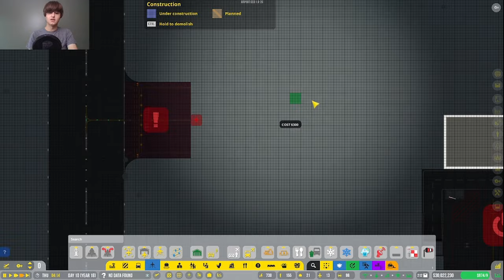THE FIRST EMERGENCY LANDING!! | Airport CEO 30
As I was working on the airport an aircraft requested an emergency landing. I hope you enjoy.